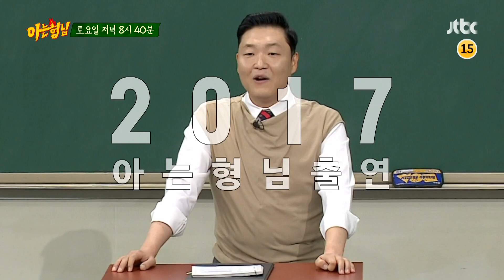아는 형님(Knowing bros) EP.330 예고편 preview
↖싸이 왔다↗

유일무이 몸짓 댄.싱.머.신
연예인 같지 않은 연예인 1위 '싸이'

형님학교 학생회장 선거
＂강남스타일로 만들어드리겠습니다~!＂

본격 월드 스타 싸이 수난시대...
커피 원 샷, 썰 풀기, 할리우드 킴과의 영어싸움
마.지.막 존심 외모 대결까지? ㅋㅋ

매주 토요일 저녁 8시 40분 〈아는 형님〉 놓치지 마세요!